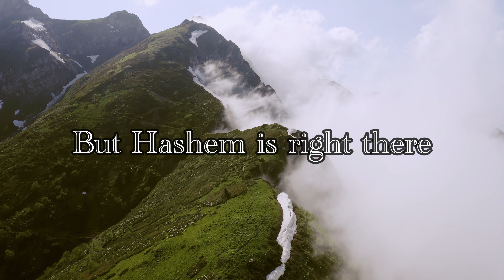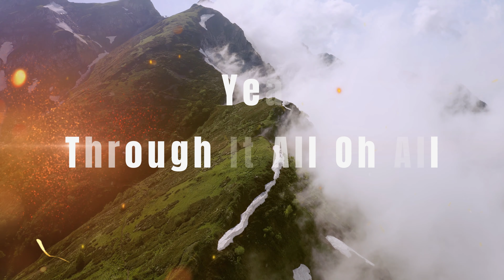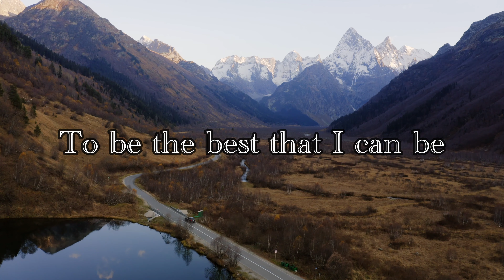Yechiel Lazarus - Through It All (Official Lyric video)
Composed by Yechiel Lazarus
Produced, Mixed and Mastered by Jake Antelis
Music Arranged by Yechiel Lazarus and Jake Antelis